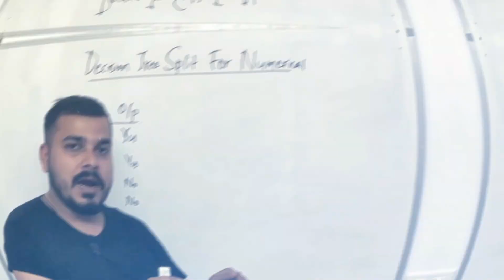Roles And Responsibilities Of A Junior, Senior And Lead Data Scientist- General Data Science Q&A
Hello All,
In this video we will discuss about the roles and responsibilities A Junior, Senior And Lead Data Scientist.
⭐ Kite is a free AI-powered coding assistant that will help you code faster and smarter. The Kite plugin integrates with all the top editors and IDEs to give you smart completions and documentation while you’re typing. I've been using Kite for a few months and I love it!